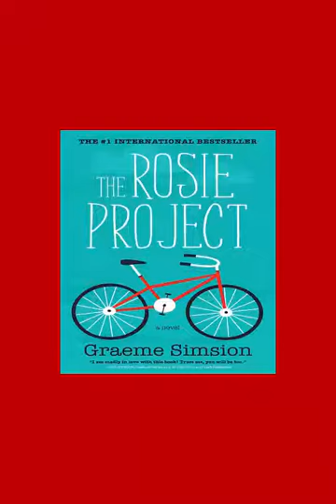12 BOOKS THAT BILL GATES THINK EVERYONE SHOULD READ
12 BOOKS THAT BILL GATES THINK EVERYONE SHOULD READ.